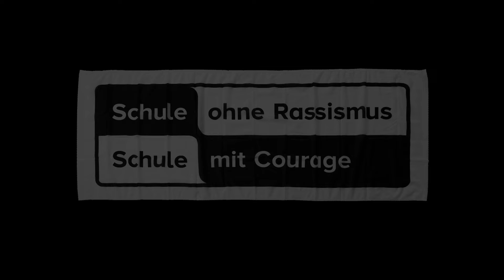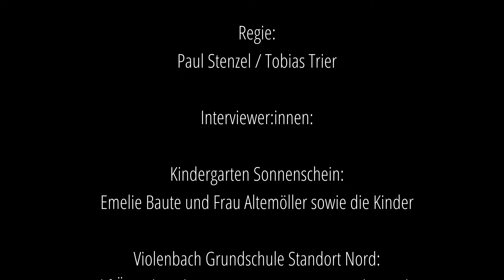PAB-Gesamtschule "SoR/SmC" Schulprojekt 2024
Die Projekt-Gruppe „SoR/ SmC“ („Schule ohne Rassismus – Schule mit Courage“) der Peter-August-Böckstiegel-Gesamtschule in Borgholzhausen hat einen 30-minütigen Film erstellt über die demokratische Entwicklung von Schüler*innen in der Stadt Borgholzhausen, vom Kindergarten bis zur weiterführenden Schule. Dabei kamen auch Bürger*innen aus der Stadt selbst zur Sprache. Der Film ist eine Projektarbeit, die vom Kreis Gütersloh (Abteilung Demokratieförderung und Gewaltprävention) vorprämiert und finanziell unterstützt wurde. Durch die Projektgruppe wurde in Zusammenarbeit mit einer Versmolder Firma (dimax - media) der Lebensweg durch die demokratischen Institutionen der Lebkuchenstadt nachgezeichnet und untermalt.